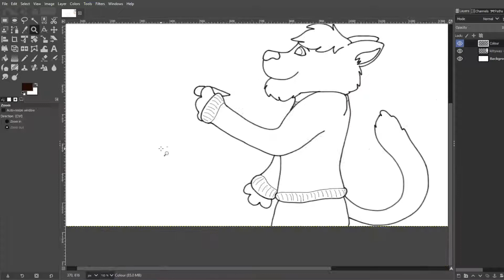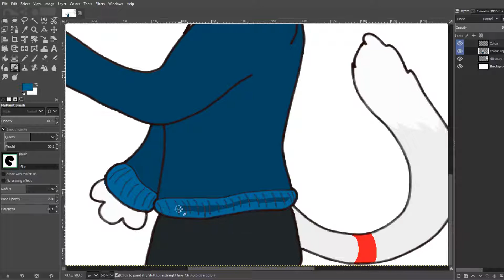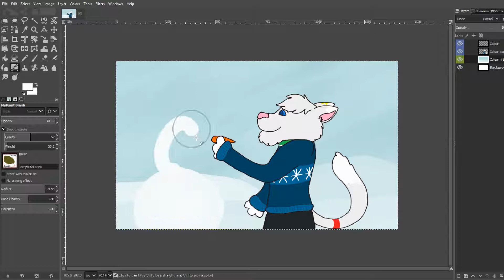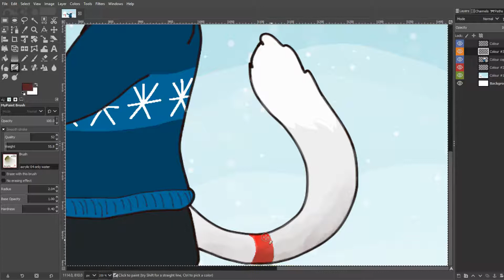Giftmas 2019 Speedpaint: PrinceKitty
The twelfth day of Giftmas goes to the soft sweetheart, PrinceKitty~